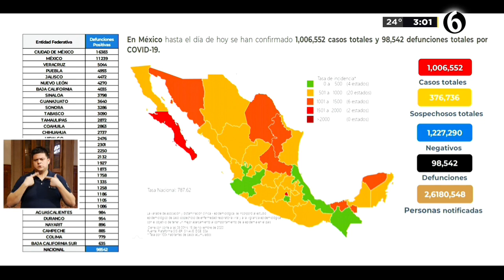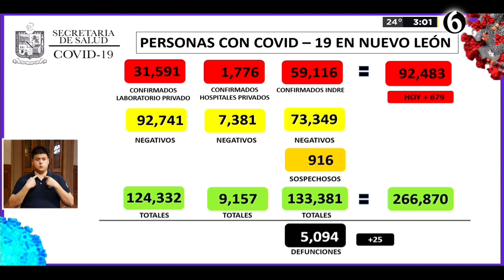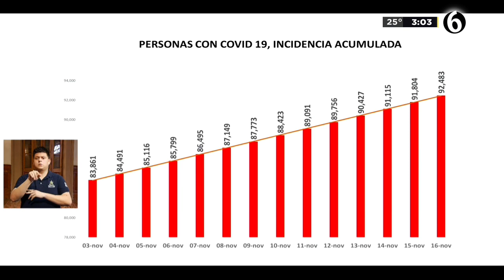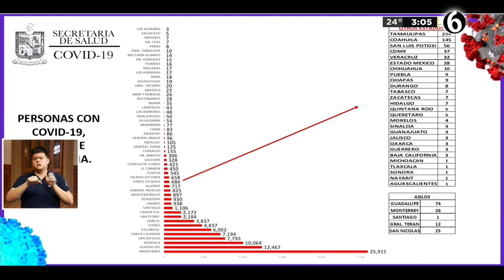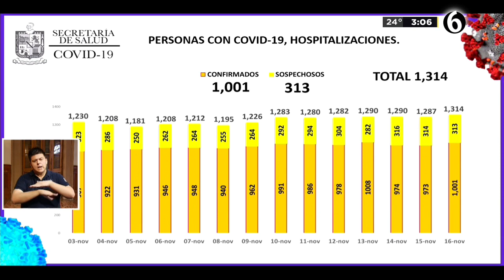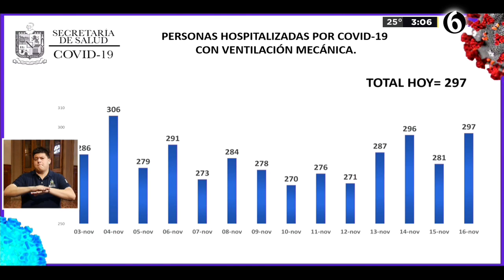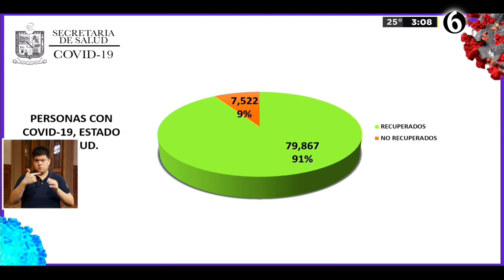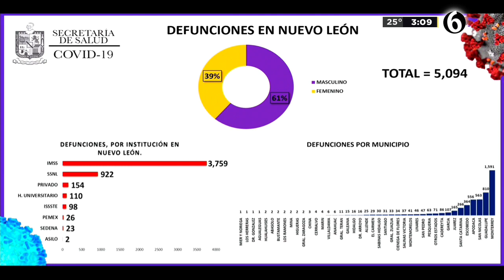Suman 5 mil 94 muertes por Covid-19 en la entidad